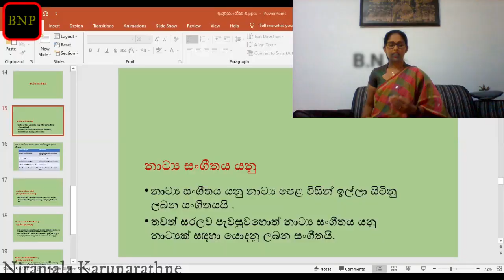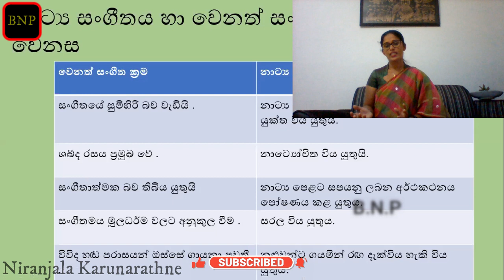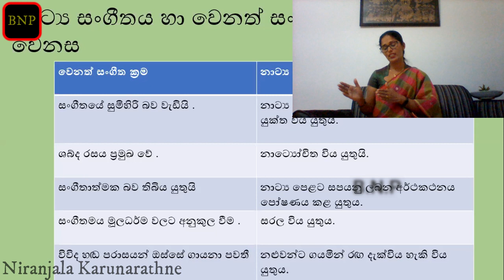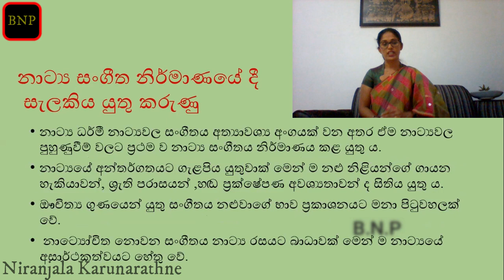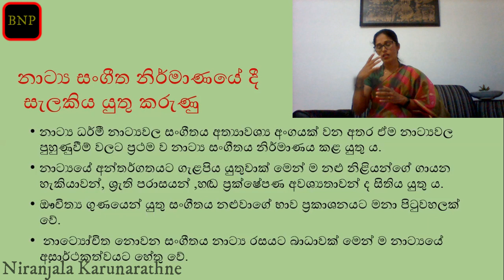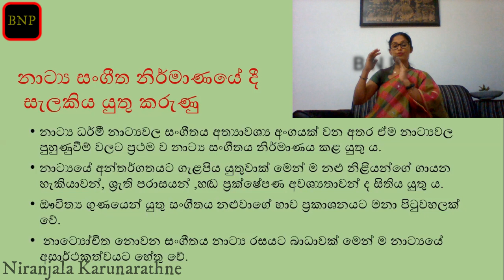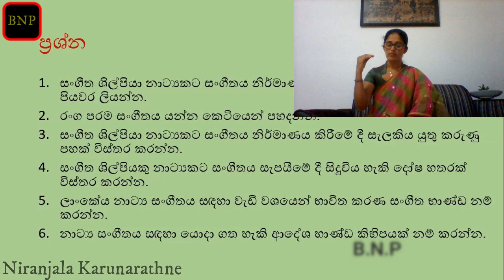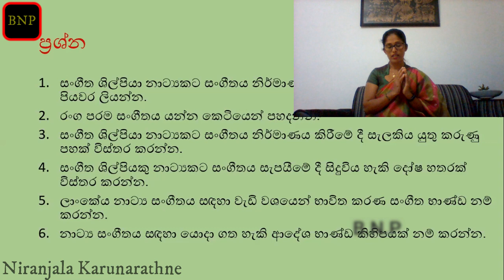නාට්‍ය සංගීතය/ Music - Drama & Theater Lesson #50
This Lesson focus on නාට්‍ය සංගීතය/ Music. This will help for 6 - 13 grade, O/L, A/L, National College of Education and University Students.